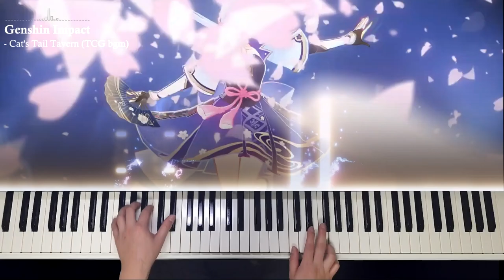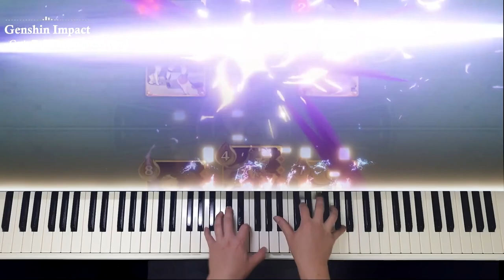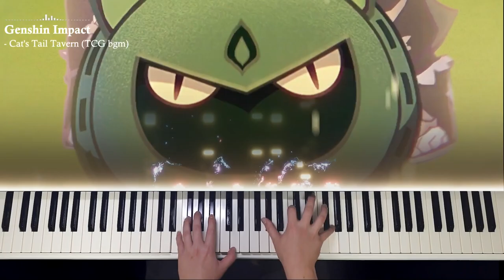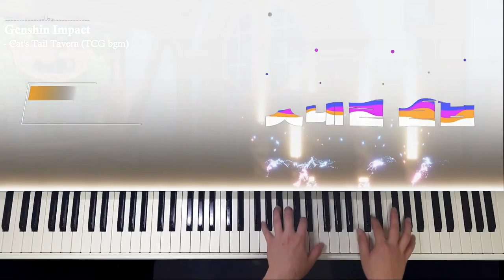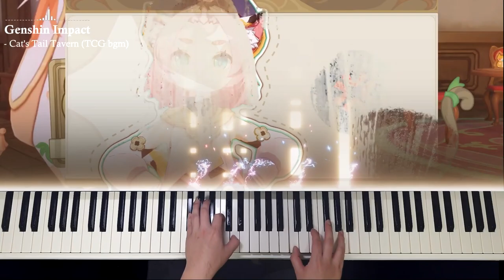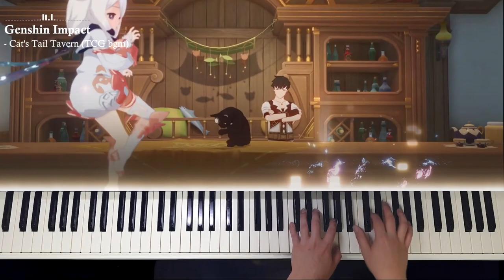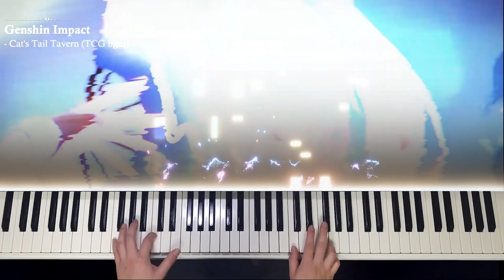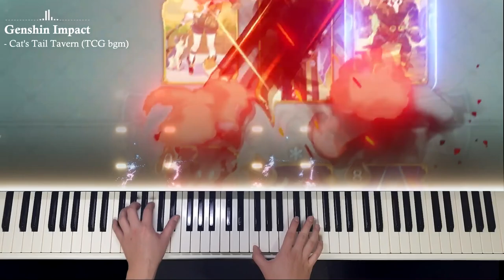Relaxing 「Cat's Tail」 OST Piano 1hour Performance / Genius Invokation TCG Theme / Genshin Impact OST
Genshin Impact - Genius Invokation TCG Theme 「Cat's Tail」 OST Piano Performance

I played the Theme of 'Genius Invokation TCG' on the piano.
The Genshin Impact TCG newly introduced in version 3.3 has been added!

"Genius Invokation TCG" is a mini-game, but from the completeness of the tutorial to the motions, effects, and hologram cards, it was great.
It was a high-quality content that had all the elements of TCG.

In addition, I really like that it supports fighting elements and multiplayer as permanent content.
Even though there are no achievements or extra rewards, it was nice nonetheless.

I like the battle format more than I thought, and the cards made with the unique characteristics of Genshin Impact
Perhaps thanks to the setting, it seems that unofficial competitions will be held online and offline in the future.

It is ambiguous to see that performance song is the theme of this TCG itself, but
This is the OST of 'Cat's tail', a card game zone that is open with contents.

Similar to the OST of 'Angel's Share', a bar that was first opened in Mondstadt
It's a music that feels the atmosphere of a tavern that is bouncy and lively.

템플릿 : 론박자막연구소